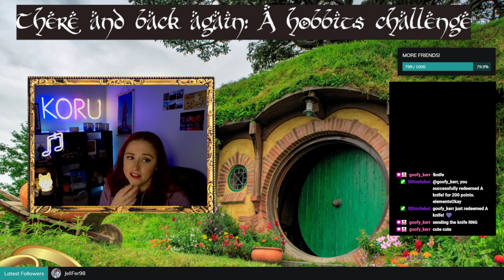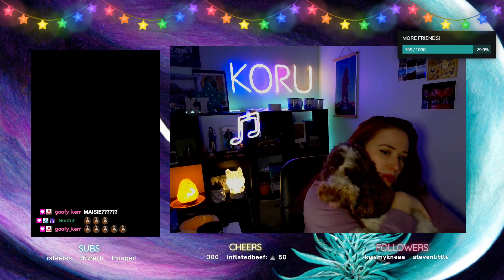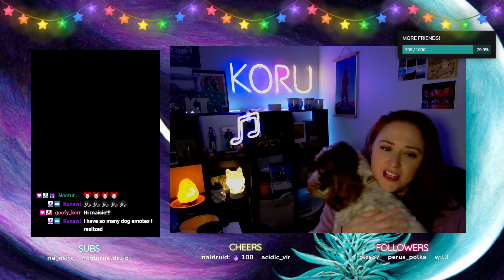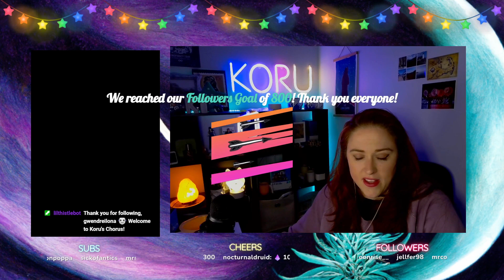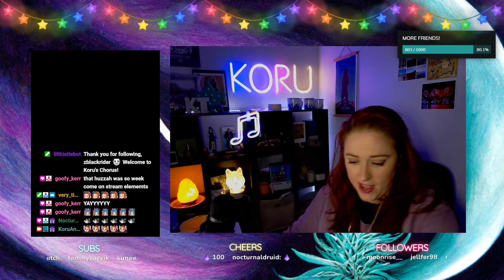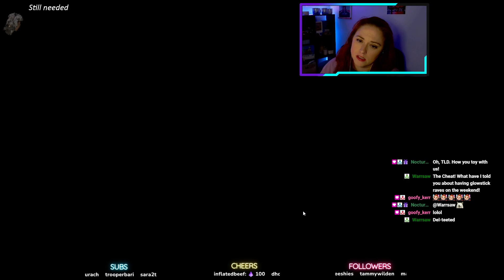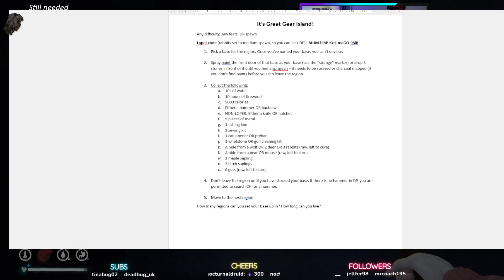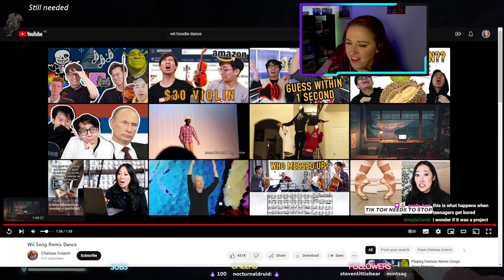There and Back Again: A Long Dark Hobbit Challenge [ENDING]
I am an intense doofus.